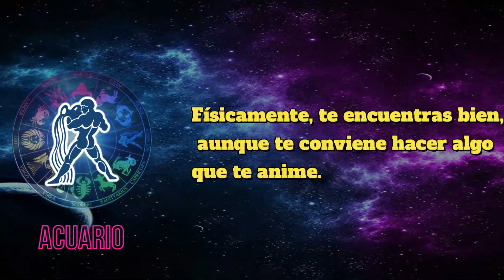Acuario Horoscopo de hoy Jueves 02 de Junio del 2022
Acuario
Si trabajas por tu cuenta, no vas a tener unos días muy activos, Acuario, ten paciencia. Tus superiores te harán una oferta de trabajo que te convendrá sopesar, será positiva. Te conviene invertir tu dinero, te dará beneficios, lánzate sin miedo. Con positividad se afronta la vida, y con sentido del humor, verás como todo mejora. Ahora tendrás todo el apoyo que necesitas por parte de tus amigos y familiares. Tu compatibilidad con la gente de Cáncer y Piscis será especialmente buena. Cambia de actitud respecto a tu familia y te evitarás muchos problemas. Estás con algo de intranquilidad por un asunto que te preocupa, ten calma, se solucionará. Te sentirás más fuerte y optimista según pasen los días, estarás muy bien. Físicamente, te encuentras bien, aunque te conviene hacer algo que te anime. Estás muy bien de salud y con energías renovadas, tendrás mucha actividad.